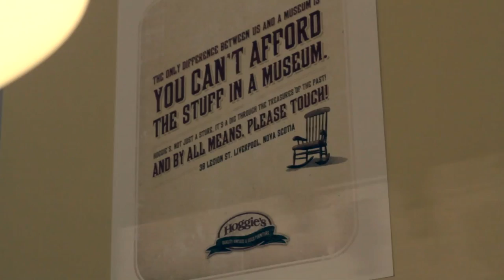Ian Foster - The House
Session with Ian Foster at Hoggie's place in Liverpool, Nova Scotia. Ian was on an east coast tour pre ECMAs 2012 where he was nominated for folk recording of the year. We recorded this video a few hours before his show at Lane's Privateer Inn, Liverpool.